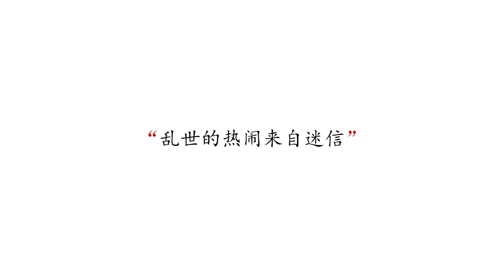【⚠️蠱惑幫⚠️】孽緣！女子遺棄五歲幼童！漆黑地下停場不管不顧竟被“掠走”！祥大師浮空術通靈術嚇懵迷信女子！小ying（寧）局中局！祥大師掐指一算：姑娘孩子父親陽壽已到！”友豪：我XXXXX！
【蠱惑幫】
有趣有料有内涵有整蛊, 有最有态度的原创视频!
每周两期   周五 19：00发布!另一期不定时发布